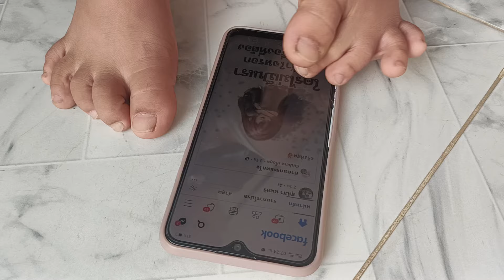เจ้าขุนทองมาแว้ว!!